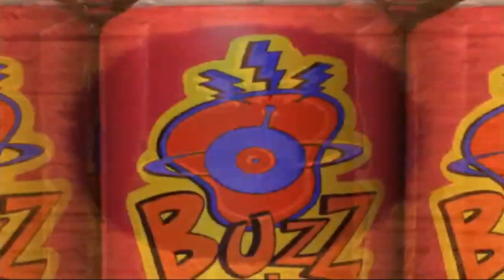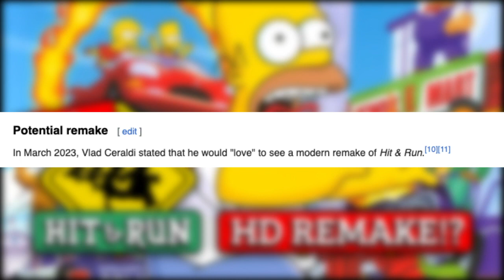The Simpsons Hit & Run Review (20th Anniversary)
I swear this is the last video for the week. I have done two shorts and three long videos. This one I have been waiting to do every since the Gamecube turned 20. But yes The Simpsons Hit & Run turned 20 years old and this is one of my favorite games during my childhood. Yes I did beat the game as a kid. In the video, I talk about my review, my little memory of the game, and wanting a remake/remastered. Yes I mentioned it before in the topic video I did. But man, I still want one so bad so that people of generation play this game, which has a Grand Theft Auto vibe to it. Also I didn't talk about the music in the game, which there wasn't anything to say other than it's good. But yeah this was a fun one to do. Next video will be coming next month since I'm working on something. I will see you all!